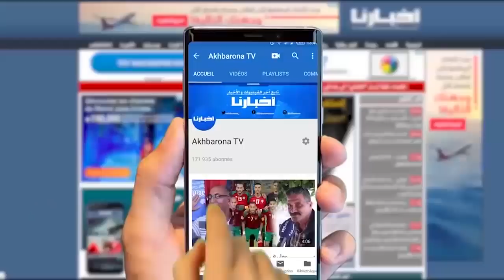الشيخة طراكس: أنا ما كنديرش شي حاجة خايبة ولي بغى ينتقدني يمشي ينتقد الناس لي حطو ولديهم فدار العجزة